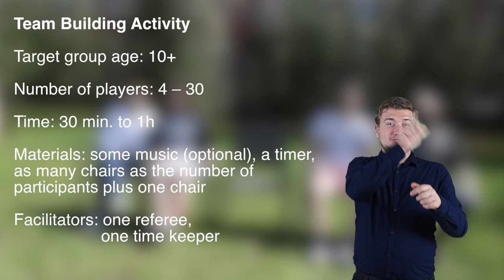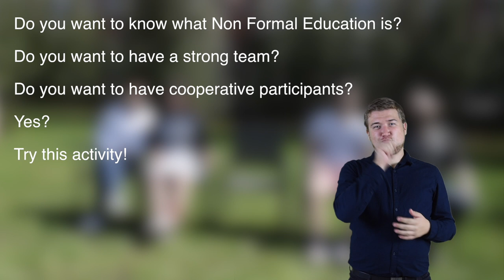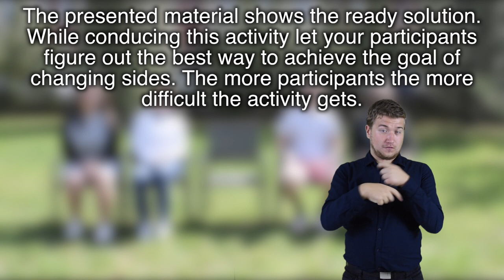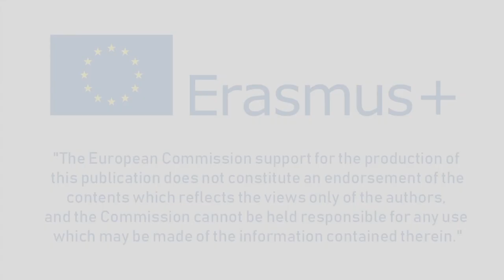A tutorial of a Non Formal Education activity "Jumping Frogs" - ENG & PJM (rules below)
Are you a youth worker?
Do you want to know new methods of working with young people?
Try this!
It is a tutorial for a NFE activity called "Zombie" that was created during the Erasmus Plus Training Course held in Poland.
Editing: Konrad Kozłowski
Interpreters team: Katarzyna Głozak, Konrad Kozłowski

Description of rules:
Devide the participants into two groups of frogs. Let's say yellow and red. Each group seats on one end of the row so that the middle chair is empty and the two groups are on both sides of it. The yellow on the right and the red on the left.
Now, the idea is to change places so that the yellow frogs end up on the side where the red frogs began, and the red end up on the side where the yellow ones began.
 You have to follow these rules:
One frog can jump over ONE other frog onto an EMPTY chair OR the frog can slide onto an EMPTY chair which is immediately NEXT TO it. Only one frog at a time is allowed on one chair. The challenge is to do thid in as few moves (slides or jumps) as possible.

Pracujesz z młodzieżą?
Chcesz spóbować nowych metod w pracy z młodzieżą?
Spróbuj tego!
To jest film instruktażowy dot. ćwiczenia metodą Edukacji Pozaformalnej "Skaczące żaby", który powstał w czasie realizacji projektu z programu Erasmus +, który odbył się w Polsce.
Montaż: Konrad Kozłowski
Team tłumaczeniowy: Katarzyna Głozak, Konrad Kozłowski